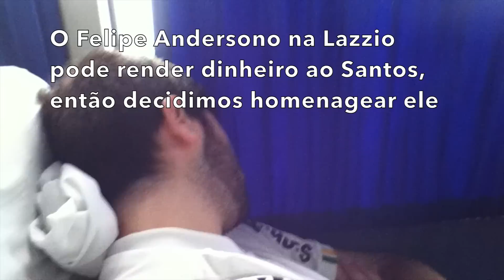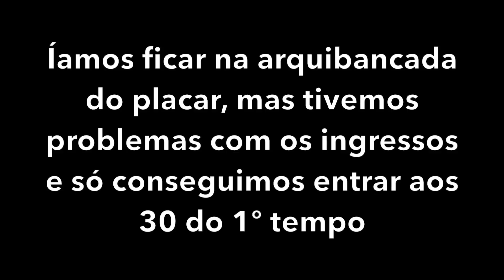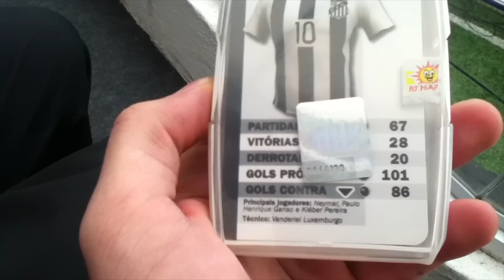PORRA, SANTOS! - VLOG 11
Robinho faz de voleio, mas Sport empata no fim e segue invicto
Peixe cede o empate para o Leão aos 47 do segundo tempo em jogo que pode marcar a despedida do Rei das Pedaladas da Vila Belmiro
Por GloboEsporte.com
Santos, SP

Pode ter sido o último jogo, apesar da vontade de ficar. Para evitar qualquer despedida amarga, Robinho se apresentou durante todo o jogo. Fez gol, driblou e tentou levar o Santos à vitória. Não deu. Aos 47 do segundo tempo, Samuel Xavier recebeu livre para garantir o empate para o Sport, neste domingo, na Vila Belmiro, pela quarta rodada do Brasileirão: 2 a 2. Werley, de cabeça, marcou o segundo, enquanto Joelinton fez o outro para o time da Ilha do Retiro.
Com o empate, o Santos vai a cinco pontos e fica em 12º lugar. O Sport, com oito e invicto no Brasileirão, é o vice-líder.
O Santos volta a campo nesta quarta-feira, em clássico contra o São Paulo, no Morumbi, às 21h. O Sport, por sua vez, recebe o Goiás na próxima quinta-feira, também às 21h.
O jogo
Foi um começo movimentado. Logo aos três minutos, Maikon Leite chutou para defesa de Vladimir. Mas o Santos era melhor. Em grande jogada, depois de lançamento de Lucas Lima, Robinho deixou Durval no chão, mas chutou para fora. Logo na sequência, foi a vez de Lucas Lima perder boa chance.  Pelo Sport, Joelinton arriscou de fora da área depois de passar por marcador, mas mandou longe do gol.
Joelinton Sport Santos (Foto: Lucas Baptista/Agencia Estado)

Aos poucos, o Sport conseguiu subir sua marcação e passou a frequentar mais o campo de ataque. Chegou a assustar em cabeçada de Wendel, mas os dois times tinham problemas no último passe. Mas, aos 42, o Peixe, enfim, chegou ao gol. Daniel Guedes cruzou, e Robinho cabeceou para bela defesa de Danilo Fernandes. Ricardo Oliveira, impedido, mandou o rebote na trave, mas a bola voltou para Robinho marcar o gol em lindo voleio.
Robinho Santos Sport (Foto: LUCAS BAPTISTA/FUTURA PRESS/ESTADÃO CONTEÚDO)
Robinho voa para marcar de voleio (Foto: LUCAS BAPTISTA/FUTURA PRESS/ESTADÃO CONTEÚDO)
Na saída para o intervalo, Robinho reafirmou a vontade de seguir no Peixe após o fim do contrato. No retorno, porém, o Sport cresceu. Com Diego Souza em campo, o Leão chegou ao empate logo aos cinco minutos. Lucas Lima errou passe, e Rithely achou Joelinton livre para marcar.
Só que o Santos não se acolheu. O time da casa foi para cima e voltou a tomar a liderança do placar aos 24. Lucas Lima cobrou escanteio na medida, e Werley subiu para marcar de cabeça. Na sequência, o Sport assustou. Diego Souza cobrou falta, Rithely cabeceou, e Vladimir apareceu bem para salvar o Santos.
O Peixe ainda teve mais algumas chances de ampliar, mas sofreu seu golpe no fim. Aos 47, após boa jogada de Neto, Mike tocou para Samuel Xavier marcar: 2 a 2.